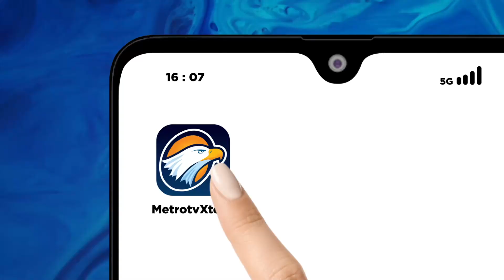Bicara Politik - Silaturahmi ke Ponpes Al-Falak, Anies Disambut Meriah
MetroTV, Capres koalisi perubahan Anies Baswedan berkunjung ke Pondok Pesantren (Ponpes) Al-Falak, Pegentongan Kota Bogor. Di Ponpes Al-Falak, Anies memberi motivasi hingga bertukar peci dengan santri yang bercita-cita menjadi anggota Kopassus.

Pantauan detikcom, Jumat (27/10/2023), Anies tiba di pesantren Al-Falak Pagentongan Kota Bogor sekitar pukul 09.00 WIB. Kedatangan Anies disambut bacaan salawat oleh para santri.